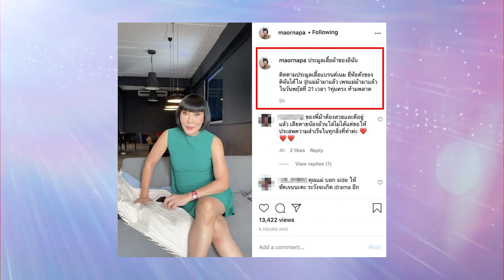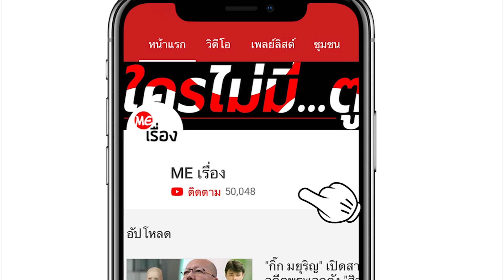ม้า อรนภา ไม่อยู่เฉย เปิดประมูลเสื้อผ้าแบรนด์เนมมือ2 หลังไม่ค่อยมีงานในวงการ| มีเรื่อง